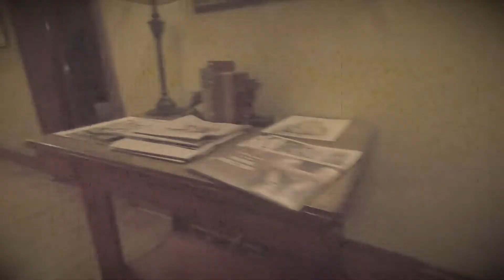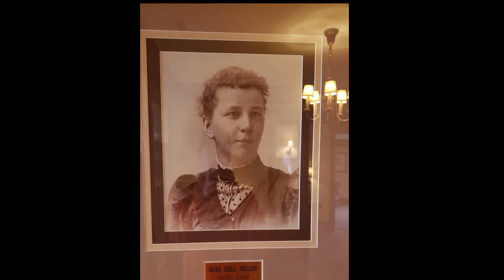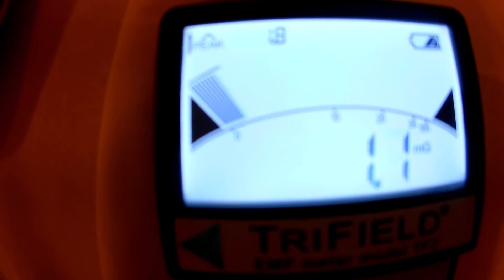Unraveling the Haunting at Inn at 835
Springfield, IL This hotel is absolutely enchanting! The historical charm and stunning property will leave you in awe.